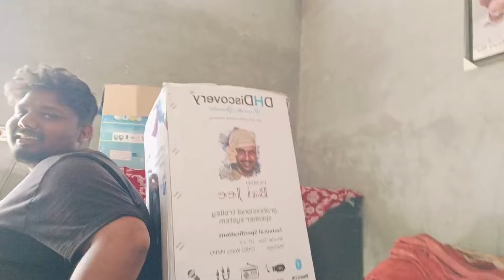ਅੱਜ ਗਏ ਫਿਰੋਜ਼ਪੁਰ ਗਰਾਊਂਡ ਚ ਪਾਥੀਆ ਲੈਣ 😂 । ਮਜ਼ੇ ਆਗਏ 😍